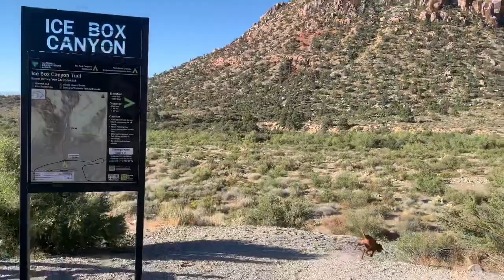ICE BOX CANYON LAS VEGAS NV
Come explore a Canyon that never gets much sun and thus stays cool most of the time. Explore water holes where dogs can swim and see beautiful rock walls that tower above on all sides! 1.2 mile out and back 2.4 miles total. Spring is best! Monsoon season in fall is also really cool!